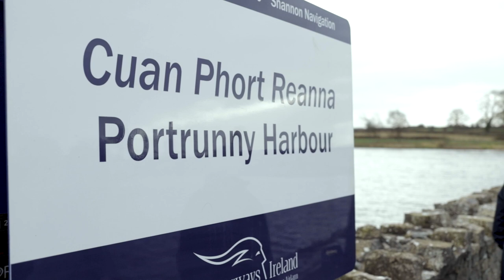Gatehouse - The Gypsies (Music Video)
This is Gatehouse's music video for their single The Gypsies.

Gatehouse are a newly formed Trad band with a line up of experienced and up and coming artistes, who have launched on to the scene in 2015 / 16. The songs and tunes from Gatehouse are based in the North Connaught traditions along with sprinklings of other influences. The band’s arrangements are appropriate and musically thoughtful. The band also draws on the music of composers such as O’Carolan and Josie McDermott among others. They will be launching their new CD this year with great anticipation.

Members of Gatehouse are John McEvoy (fiddle/viola/piano)
Jacinta McEvoy(guitar/concertina/backing vocals)
Rachel Garvey (vocals)
and John Wynne (flutes/whistles)

John McEvoy is a renowned fiddler and noteworthy composer. John was particularly drawn to the fiddle playing of the Sligo masters. John has played with many groups including Flynn’s men Bakerswell and kelp. He released his long awaited second solo CD entitled Traditional fiddle music in 2012.

Jacinta McEvoy is equally adept on guitar concertina and piano. Jacinta is a sought after accompanist and arranger, and she has recorded on recent albums by Chris Droney, John Wynne and John McEvoy.

Rachel Garvey is a young singer of great promise and star quality. An All Ireland winner in Irish and English singing, Rachel sweet singing can be heard on a CD, Alone by the wildwood, featuring songs from Roscommon.

John Wynne has become established as one of the leading players and tutors of the North Connaught flute style. John recorded and toured with Providence as well as releasing two acclaimed solo CD’s. In 2007 John released the celebrated Pride of the West duet flute/fiddle CD with John McEvoy which was voted one of the best releases of that year by esteemed U.S. critic, Earle Hitchner.

Camera I use
Mic I use
Main lens

Camera I use
Mic I use
Main lens